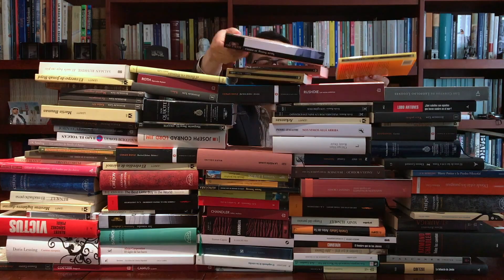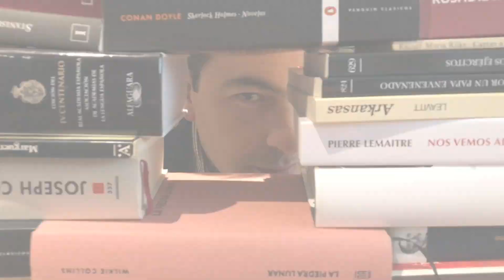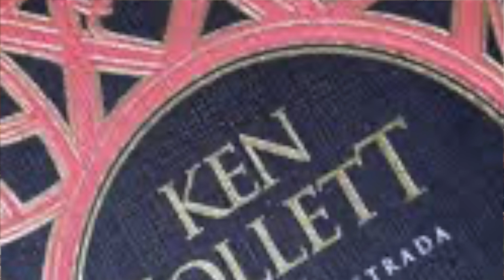Los pilares de la Tierra, de Ken Follet.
Los pilares de la Tierra centra su historia en algo que a mí me apasiona sobremanera: las catedrales góticas. Cuenta cómo fue la construcción de una de esas catedrales en una ciudad ficticia llamada Kingsbrigde. Alrededor de la construcción de esa catedral, Follet nos introduce en la turbulenta Edad Media y logra hacernos probar un poco la experiencia de la vida cotidiana de la época, sus vicisitudes económicas, su estructura social y familiar, su alimentación, su vestimenta, la manera de impartir justicia, hacer la guerra y la vida conventual benedictina.

BIBLIOGRAFÍA:

- Follet, Ken. Los pilares de la Tierra (2020): Edición especial ilustrada. Traducción de Rosalía Vázquez; Ilustraciones de Markus Weber. Barcelona: Plaza y Janés.
- Follet, Ken. Un mundo sin fin (2013). Barcelona: De Bolsillo.
- Follet, Ken. Una columna de fuego. (2017). Barcelona: Plaza y Janés.
- Follet, Ken. Las tinieblas y el alba (2020). Barcelona: Plaza y Janés.
- Fulcanelli. El misterio de las catedrales: La obra maestra de la hermética del siglo XX. Barcelona: DE Bolsillo.

Se utilizaron imágenes de la serie Los pilares de la Tierra (2010) Productor: Ridley Scott.